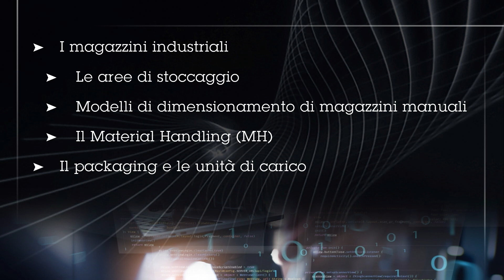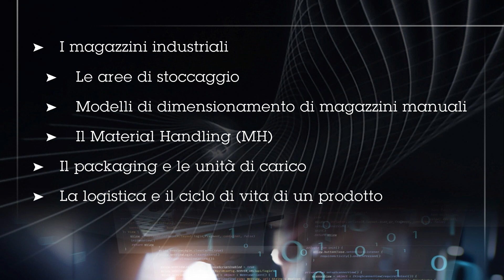Logistica e supporto al prodotto | Presentazione del corso UNINETTUNO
Il corso di Logistica e Supporto al Prodotto fornisce agli allievi la conoscenza dell’insieme delle metodologie, modelli e tecniche, sia qualitative sia quantitative, per la pianificazione, gestione e progettazione dei processi afferenti alla logistica, dalla fase di approvvigionamento dei materiali fino alla consegna del prodotto finito. Ulteriori approfondimenti riguarderanno i processi e i modelli che interessano al logistica inversa: dal fine vita del prodotto finito al recupero in tutto o in parte di elementi costituenti.

Docente video:  Prof. Elpidio Romano